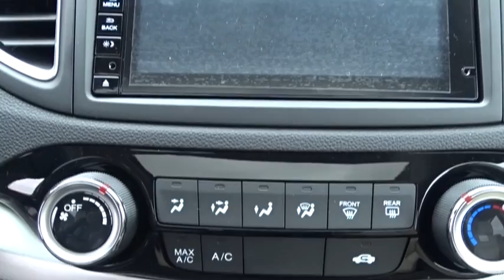2016 Honda CR-V Elmhurst, Oak Park, River Grove, Bellwood, Franklin Park , IL 62461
2016 Honda CR-V